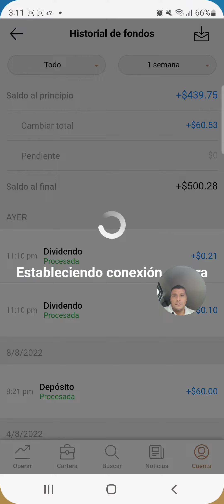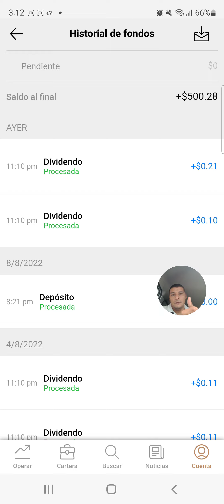Pago de dividendos de Ford Motor en Capital.com 2022@short